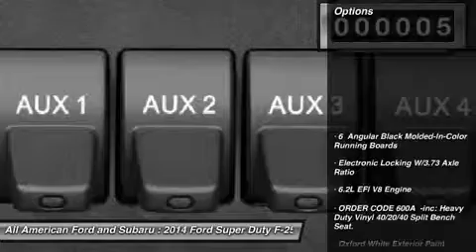FORD SUPER DUTY F-250 SRW Old Bridge, NJ 140118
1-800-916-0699 | Commercial Truck Center - F-250
2014 FORD SUPER DUTY F-250 SRW Old Bridge, NJ
Stock# 140118

Commercial Old Bridge - Commercial Vehicles Only
3698 Route 9 South